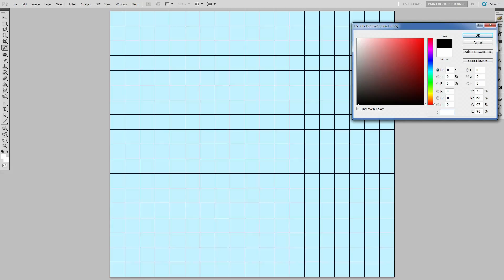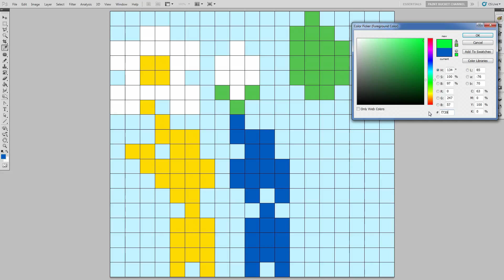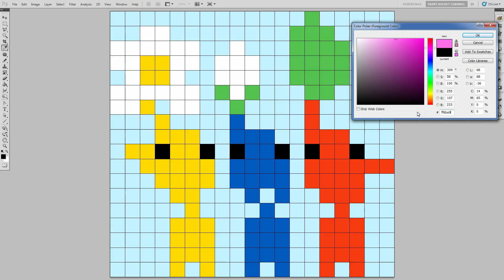How to Draw Pikmin - Super Mario Maker Pixel Art 8-Bit Drawing Tutorial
How to Draw Pikmin 8-Bit step by step easy drawing lesson - Nintendo Video Game Art Pixel Art Photoshop Grid Drawing Tutorial

I really the unique gameplay of Pikmin and have always been a fan of the franchise. The Pikmin featured in this pixel art drawing video is the version in Super Mario Maker! I hope you guys enjoy :)

Drawing Pixel Art Tutorial #19 - Pikmin